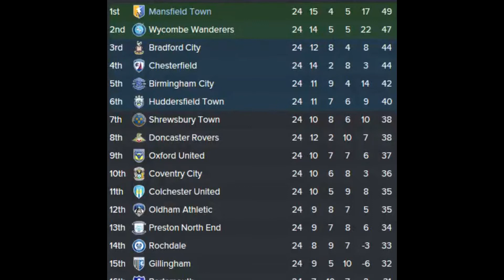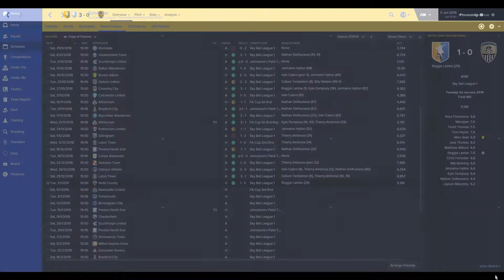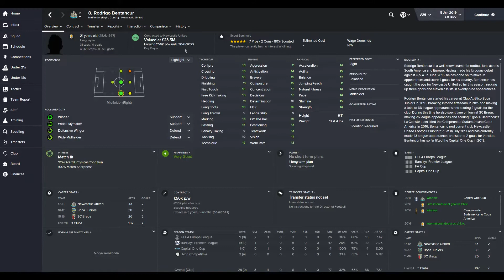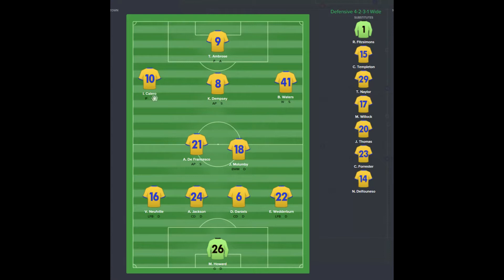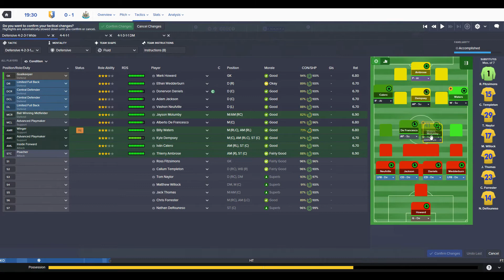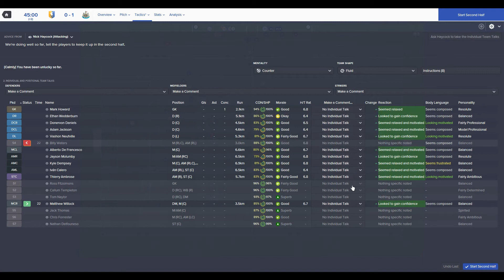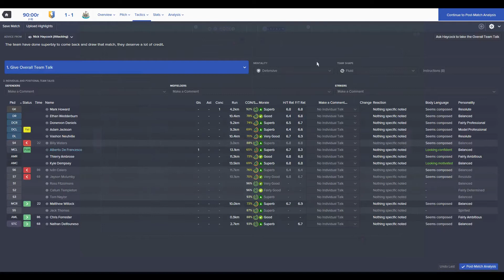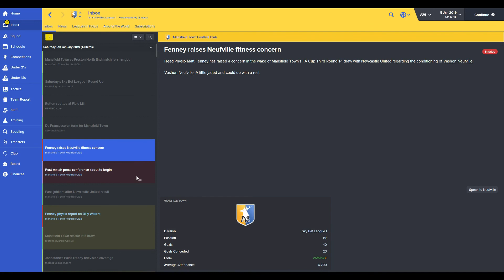Killerkizza's Stag Do (EP33) - FA CUP 3RD ROUND V NEWCASTLE UNITED!! - Football Manager 2016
Welcome back to Killerkizza's Stag Do on Football Manager 2016! The aim is the Premier League and beyond, simple.

FA Cup 3rd Round versus a Premier League side, it doesn't get much bigger than that. It's Mansfield Town vs. Newcastle United. Will the inevitable happen or are Mansfield Town about to make history?